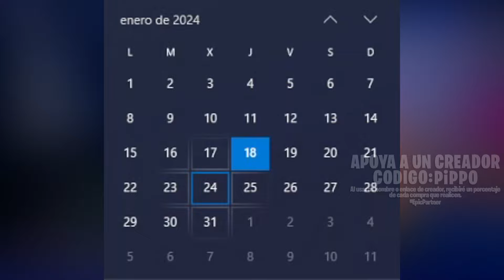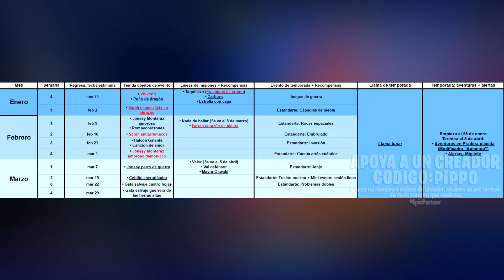CUANDO TERMINA AVENTURAS (18), FROSTNITE, LÍNEAS DE MISIONES Y MÁS | FORTNITE SALVAR EL MUNDO